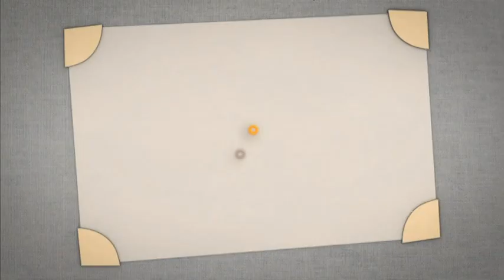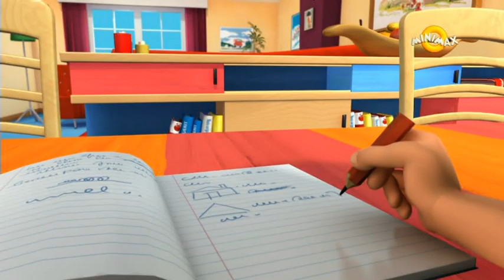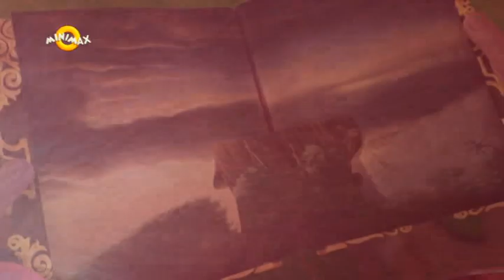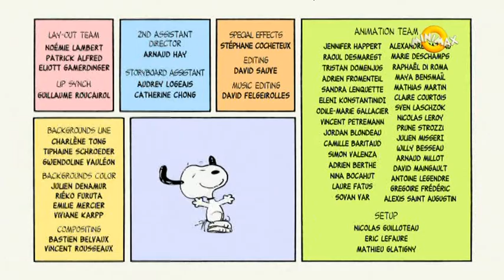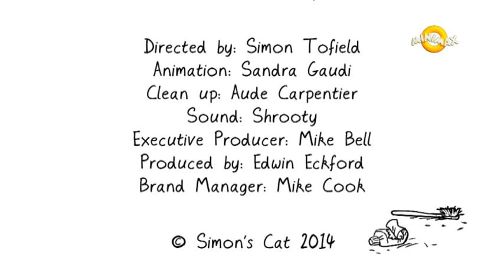Minimax Continuity - May 18, 2018 [Czech Audio]